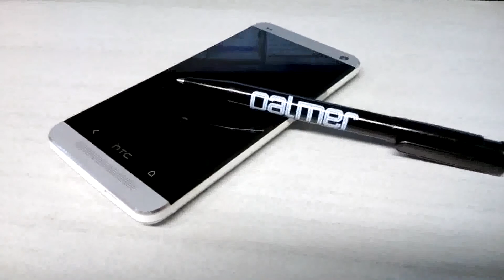Nokia Lumia 520 720P HD Video Sample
A 720p HD video sample captured on the Nokia Lumia 520 5 megapixel camera.

Clove Technology is a UK based mobile technology specialist, specifically smartphones, tablets and accessories.  Established in 1992, we ship globally and are recognised resellers for leading brands including Samsung, HTC, Sony, Motorola, Nokia and many more.

Office Hours: 9AM-5.30PM (GMT)